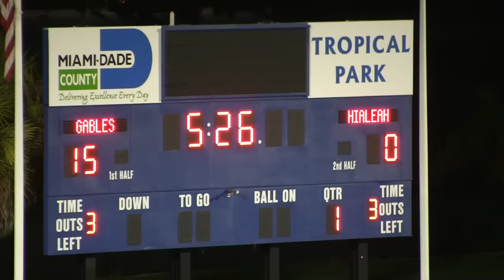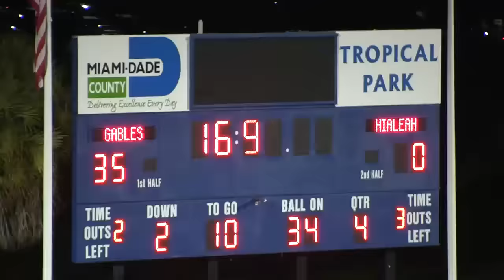Playoffs round 1 - Coral Gables 35, Hialeah 0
Coral Gables routs Hialeah 35-0 on Nov. 12, 2015.